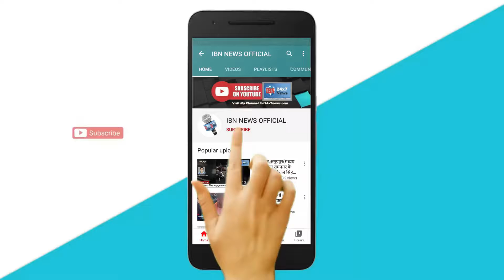पत्रकारों ने सुप बजाकर जताया विरोध प्रदर्शन